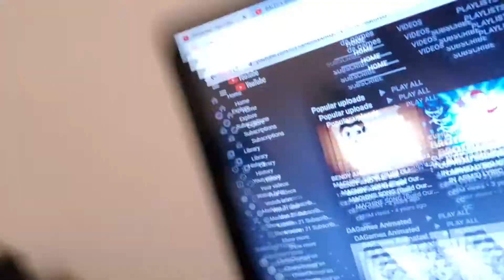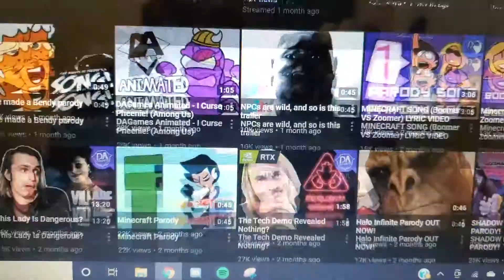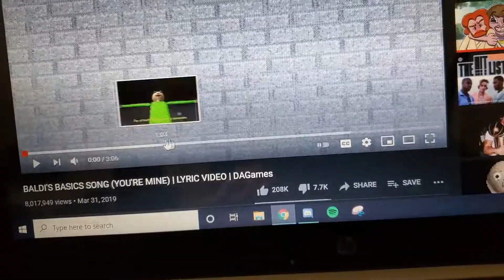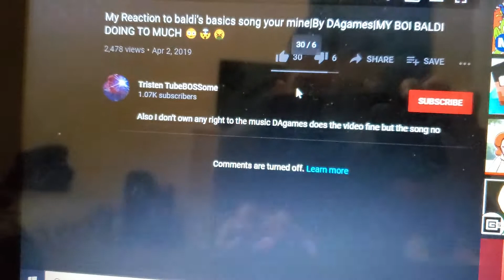THE DAGAMES RANT THAT'LL END HIS CAREER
His music is worse than YBN Nahmir

Thumbnail Artist: Psycho Imp